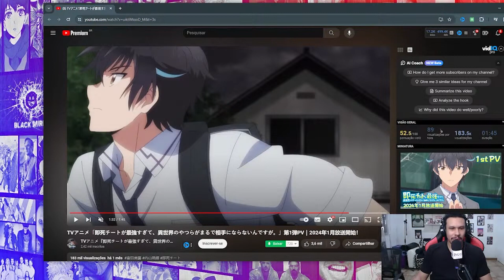Prota M@ta inimigo com Um pensamento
Anime: Sokushi cheat ga saikyou sugite isekai no yatsura ga marude aite ni naranai n desu ga